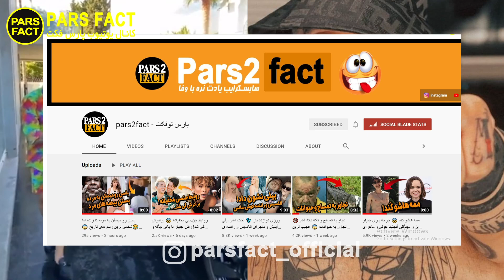ابتلای شدید دنیا جهانبخت به بیماری آنگوزمان 😲 پویان مختاری:قبلا فقیر بودم الان فندکم پوله یه ماشینه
ابتلای شدید دنیا جهانبخت به بیماری آنگوزمان! و همچنین صحبت های پویان مختاری در مورد اینکه قبلا فقیر بوده ولی الان فندکش پوله یه ماشینه
 این ویدیوی جنجالی رو تا انتها ببینیدو لایکو ساب یادتون نره

صحبت های پویان مختاری در مورد گذشته
پدر پویان مختاری
ورشکستگی پدر پویان مختاری
خانواده پویان مختاری
بچه دنیا جهانبخت
بچه دنیا و مهراد جم
donya jahnbakht mehraad jam
pooyan mokhtari
درآمد پویان مختاری
bache donya jahanbakht
به دنیا اومدن بچه دنیا جهانبخت